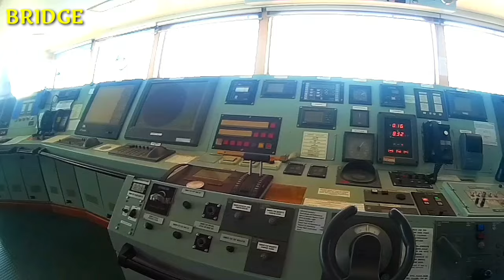INSIDE BULK CARRIER MINI TOUR [BUHAY MARINO]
This video is about a mini tour of the vessel giving you a fracture of perspective of our humble home during our contract. It is our home away from home. Enjoy the video!

Do It by MBB Creative Commons — Attribution-ShareAlike 3.0 Unported — CC BY-SA 3.0 Free Download / Stream Music promoted by Audio Library Track: Late Night Driving — Broke In Summer [Audio Library Release] Music provided by Audio Library Plus Watch Free Download / Stream